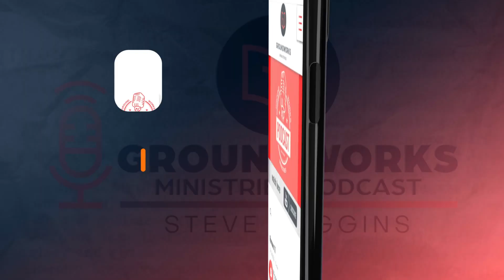2 Samuel 16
Steve Wiggins of GroundworksMinistries.com is sharing a devotional from the Old Testament book of 2 Samuel, Chapter Sixteen.